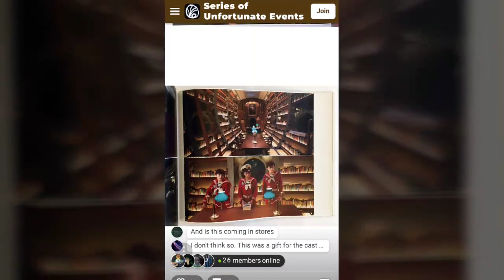Screenshots from season 3 of ASOUE